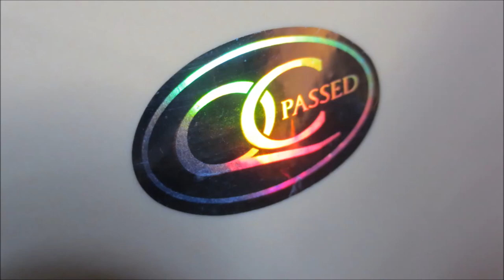Cuban Cigar Embargo Pt3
The United States Embargo on Cuba, pt.3 (conclusion): In the final part of our "Embargisode," we talk about "THE BIG ONE" - The one reason us Cuban cigar guys in the know don't want the embargo against Cuba to end! Say What!? We don't?! NO! We Don't!

It has been over 50 years since President John F. Kennedy first issued a full embargo on all Cuban made goods - not just cigars, but ALL Cuban imports, period. Since then, it has been one of, if not the most commonly discussed topic among cigar smokers in the United States - and it's not just about Cuban cigars...

The embargo itself has been one of the most influential aspects in molding today's cigar industry - especially on the American side. Were it not for the embargo, would we have all of the Dominican, Nicaraguan and Honduran brands we have today? If not for the embargo making Cuban cigars illegal in the U.S., would they still have acquired the "legendary status," granted to them by so many enthusiasts? Would they be coveted as they are?

Today, the prospect of the embargo being lifted draws near, opening a floodgate of questions among cigar smokers of all kinds. Will Cuban cigars be sold in American shops? Will there be new blends by existing companies using Cuban tobacco? Will there be entirely new Cuban cigar brands? Will quality suffer due to a frenzy of buying? Or will quantity drop to a level causing a "Habana-drought," throwing us all into withdrawal!? What kind of problems will arise? What issues do we face? All these questions are being asked throughout the community - and answers are abundant, although fantastically varied depending on the source. Some answers posed make sense. Others are just downright ludicrous. Today, we're gonna do our best to sort it all out - here, on the Dr. Joe Show!

So, grab your sticks, light 'em if you got 'em, and smoke with us as we dive into one of the greatest issues to grasp the cigar industry since Columbus landed in Cuba - the U.S. / Cuban Embargo!